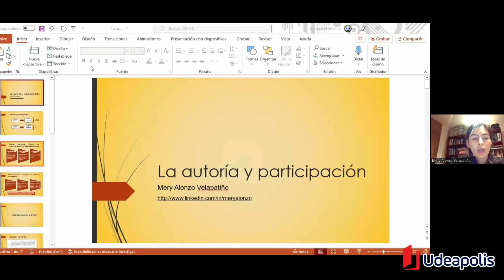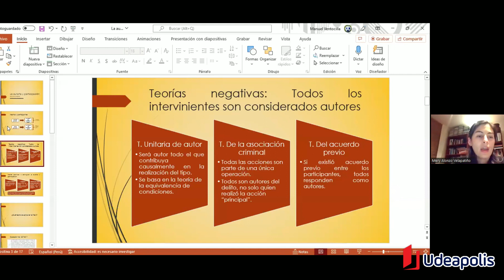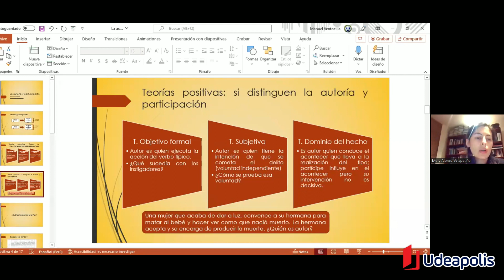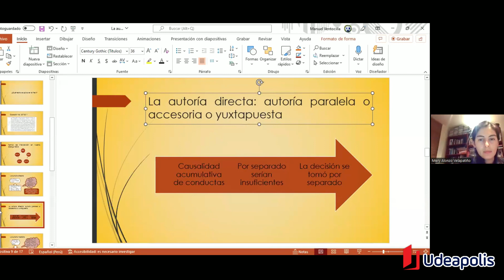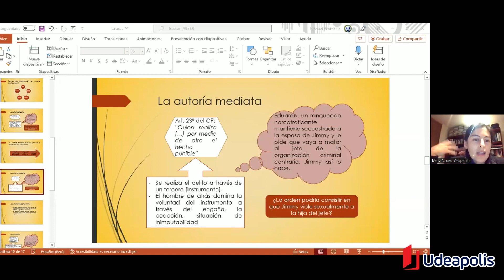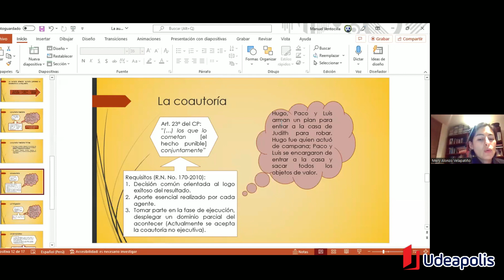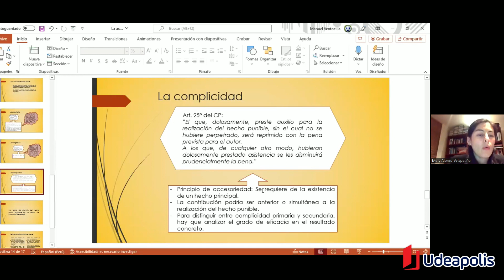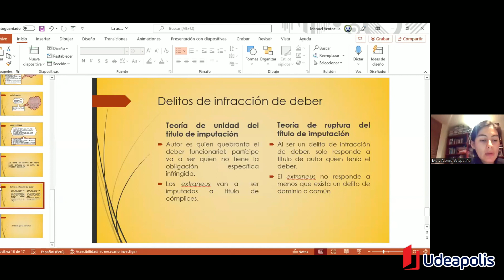Autoría y Participación Casos Prácticos | Mery Alonzo Velapatiño